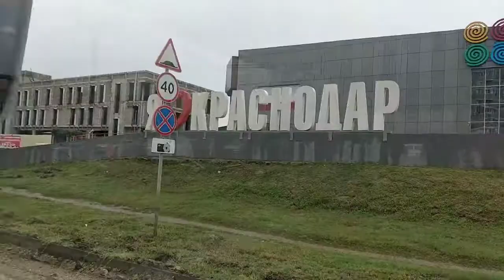Славянский район Коммунальные комнаты,подселение г.Краснодар октябрь 2021г. 5/5 2-е комн.1,5млн.руб.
Мы находимся в г.Краснодар! Как я и обещала, буду показывать все самое интересное, чем мы здесь занимаемся.
Стоимость недвижимости в Краснодаре за последний год повысилась в 2.5 раза. На сайте Авито, Циан и т.д. пишут агенства 90% фейковых обьявлений. Человек просмотрев обьявление с другого города или страны надеется, что за указанную сумму в обьявлении сможет приобрести желаемую недвижимость. Но к сожалению, не выяснив заранее, по приезду в Краснодар очень сильно разочаровывается и не знает что делать. Поэтому своим обзором, я возможно смогу помочь не потерять деньги и не остаться на улице. Такой вид жилья-это так званные комнаты в коммунальной квартире или подселение, долька, общежитие снимают студенты, молодые пары, одинокие люди, неблагополучный слой населения(выпивающие и т.д.) или просто люди с ограниченным бюджетом, но в любом случае такое  жилье всегда продается и сдается, что не даст вам право потерять свои деньги. А по нынешнему времени в России, возможно даже обогатиться на перепродаже со временем.
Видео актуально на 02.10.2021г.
Цена комнаты в общежитие с такими параметрами:
5/5, 12м2 и 14м2 две комнаты и выделена в коридорчике кухня, комнаты под ключ. Готовить на общей кухне, она на 6 комнат, туалет и душ на 6 комнат. Состояние комнаты видно на видео-с ремонтом.
В комнатах живут собственники, а можно сдавать каждую комнату от 7000₽+коммунальные. Общее состояние 6-ти комн.квартиры нормальное, даже ближе к хорошему. Все чисто и это радует.
Хозяин просит за две комнаты 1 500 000руб. Продает только две сразу. При продаже вся мебель остается.
Общежитие считается элитным, так как снаружи дом целый и чистый.
Месторасположение отличное, инфаструктура развитая(школы, садики, магазины и т.)
Цены актуальны на момент выпуска ролика.
Ваша Вероничка.